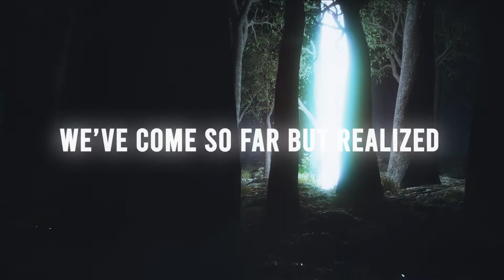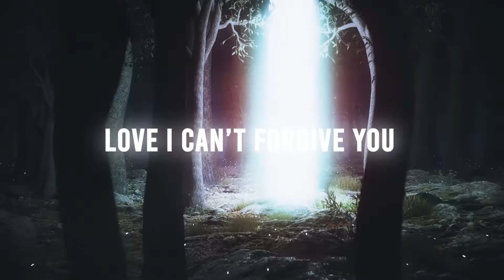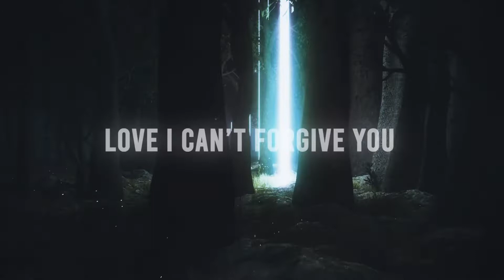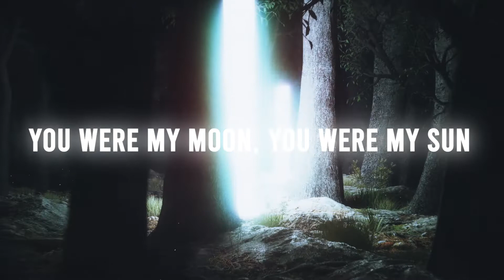Decoy:Run - Deus Ex Machina (Lyric Video)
All our tracks are on all streaming platforms